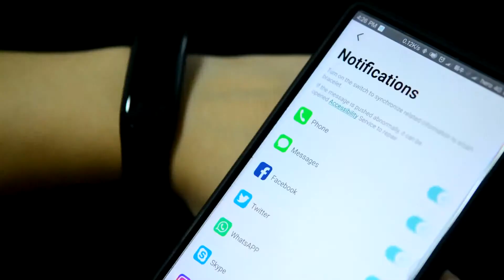3D Smart Band C1S Heart Rate Smart Watch Monitor OLED Fitness Tracker Wristband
3D Smart Band C1S Heart Rate Smart Watch Monitor OLED Fitness Tracker Wristband